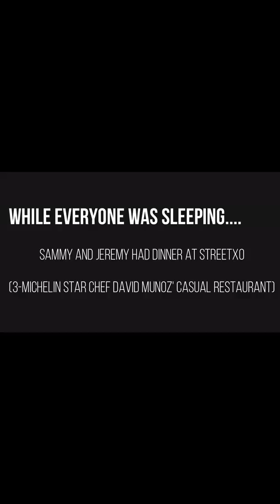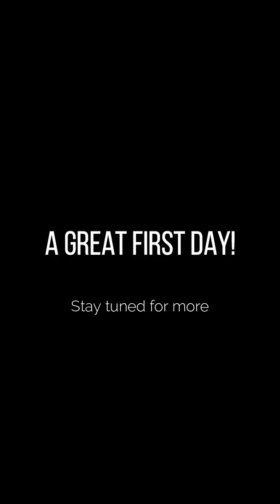Madrid Day 1 Video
Madrid Day 1 Video with StreetXO